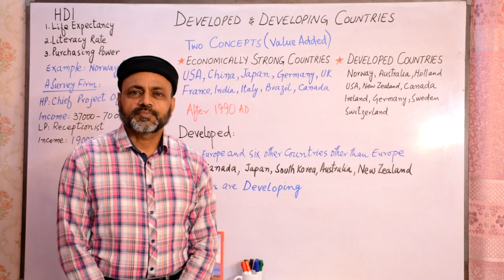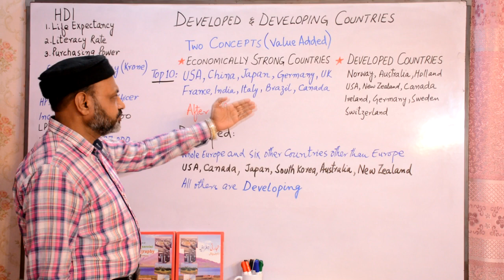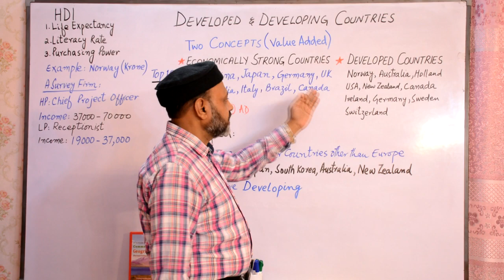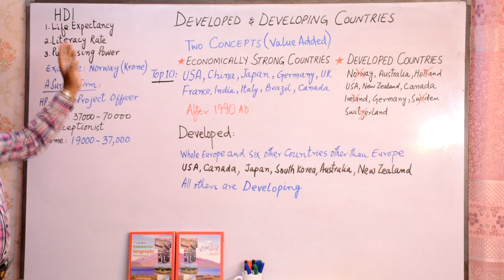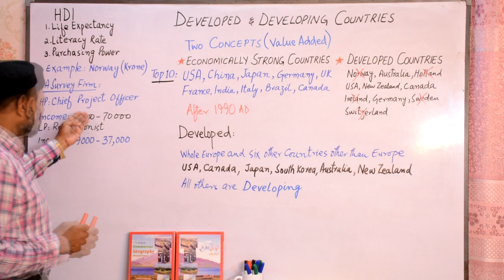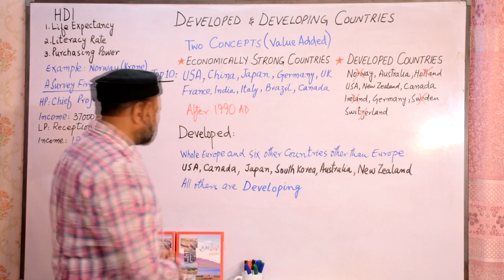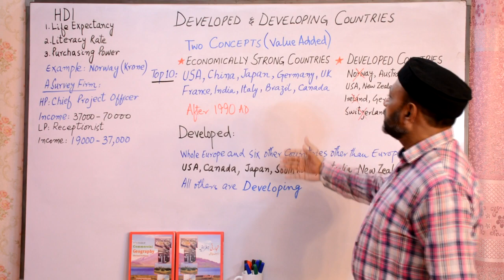Commercial Geography Lecture #8 | Developed & Developing Countries | Yousuf Rahmani